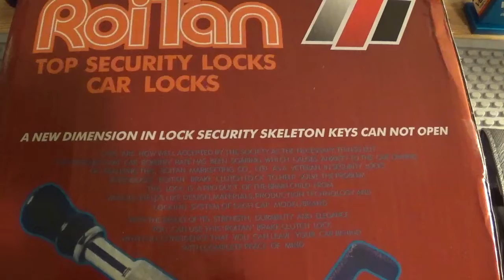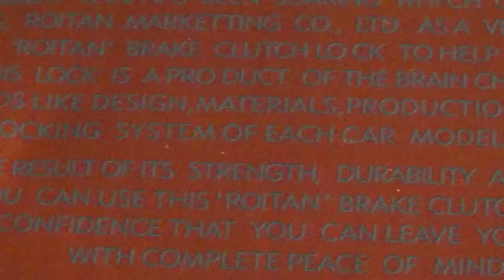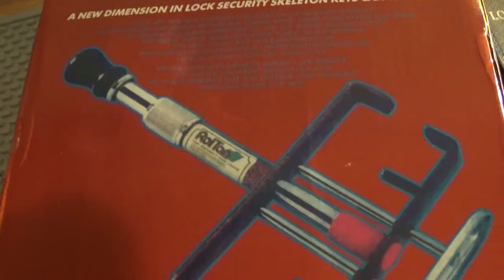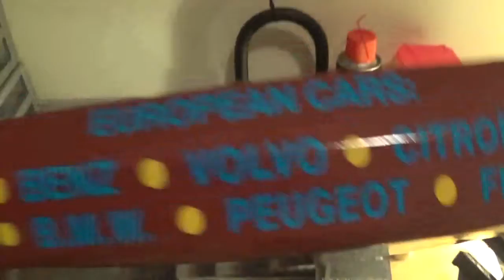Lock:191 Roitan Clutch/brake lock.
Trying to figure it out. Should have tried the rake first. got too big headed.